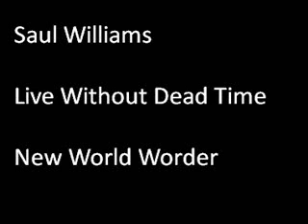Stephen Smith - New World Worder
Yes, yes, it's by Stephen Smith. Sorry it took me so long to change it or why it was titled the way it was. I usually don't read comments, because I dunno, so sorry it took so long :D Will upload again sometime for different "video" frame I guess.